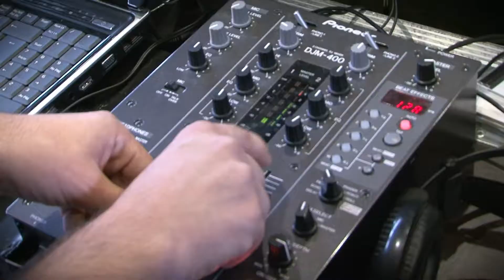Sevilla The Style Outlets. Sábado 22 septiembre 2012